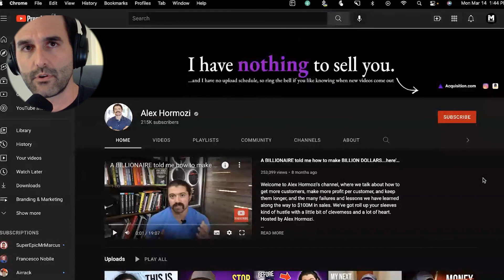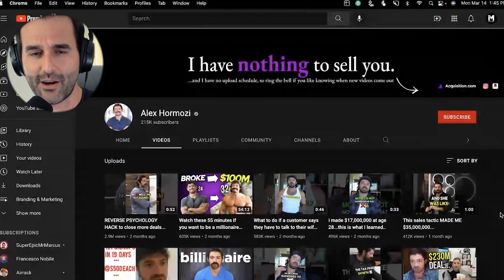Alex Hormozi BLOWING up on YouTube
Our favorite business YouTuber of the week goes to @AlexHormozi he's killin it 💰 "Better is great, but being different is better" is a quote from somebody Andrew can't recall, however, he talks about how Alex is doing just that.

We created a weekly news show for creators, publishers and marketers to stay on top of what's happening in the industry. See the video to learn more 💯